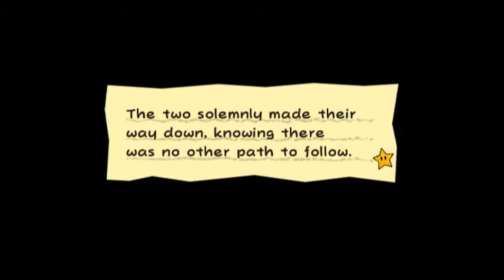SUPER PAPER MARIO - Part 13 : Things You Can Say To Andy Samburg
Watch Garrison and Jed as they embark on 2 dimensional / 3 dimensional journey. as they goof off instead of hunting Count Blek and criticize this Mario journey to no end!

And don't forget to tune in Monday through Friday @3pm CT